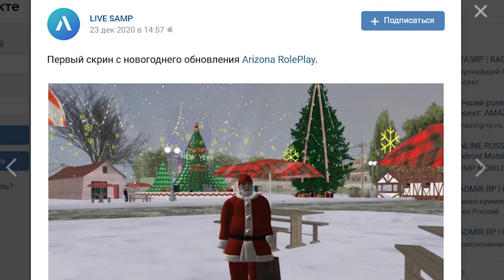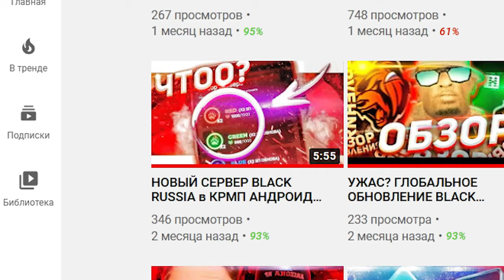ЧТО БУДЕТ В НОВОГОДНЕМ ОБНОВЛЕНИИ НА ARIZONA RP в GTA SAMP